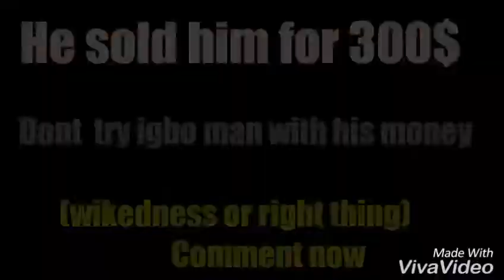_I Can't remmemberyou_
(2wisemumucomedy vs markanglecomedy)